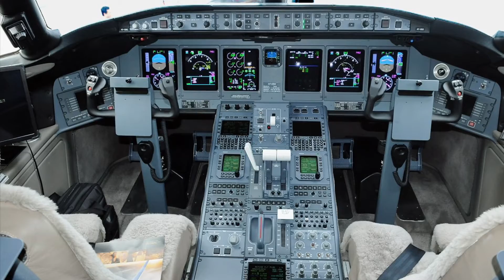Bombardier Aircraft 5000 6000